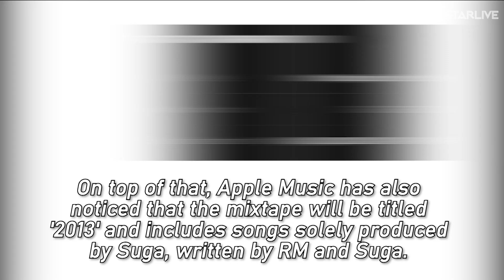Apple Music Updated Agust D's Profile, Gave Hints on Upcoming Release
Fans have noticed details on Agust D (BTS' Suga) upcoming release!

On May 22nd, ARMYs all around the world got excited after finding out details about Agust D's upcoming release.

Although Big Hit Entertainment has not revealed much about the release, Apple Music has updated Agust D's profile.

On top of that, Apple Music has also noticed that the mixtape will be titled '2013' and includes songs solely produced by Suga, written by RM and Suga.

It says that the release date will be on May 23rd.